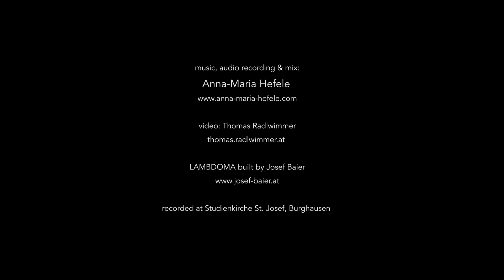OVERTONE SINGING & LAMBDOMA - 1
The LAMBDOMA is a musical sculpture built by the austrian artist Josef Baier. It is based on the ancient Lambdoma Matrix which is is attributed to the philosopher Pythagoras (500 bc).

Here you can purchase a full 27 - minutes performance in video and audio for download

Josef Baiers Lambdoma is made out of a combination of four Lambdoma Matrixes that are arranged together as rectangle, forming a dome that can be entered by the performer as well as by the listener. It consists out of 256 tubes that are up to 3 meters long and are perfectly tuned in pure harmonic overtone - and undertone series. The music & video was recorded live in: Studienkirche St. Josef in Burghausen, Germany, 2021.

For me, Anna-Maria Hefele, it was an incredible and very touching experience to work with LAMBDOMA. My ongoing overtone singing practice (since 2005) allowed me to find precise and intuitive orientation within the tonal Lambdoma structure, knowing exactly where to expect which note in the system and how they are related to each other. This enabled me to connect deeply in a very joyful way with this wonderful instrument!